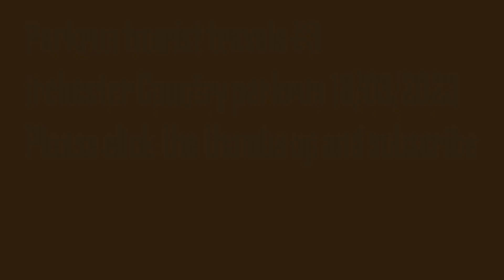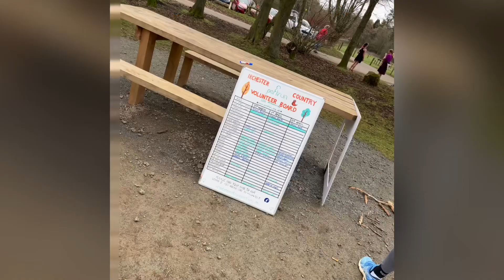Joey’s parkrun tourist travels #3 18/03/2023